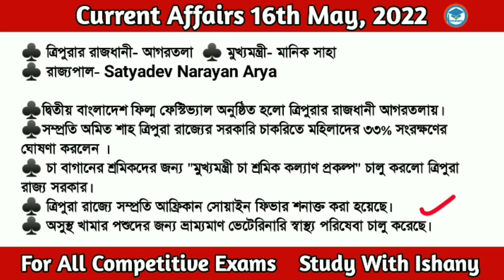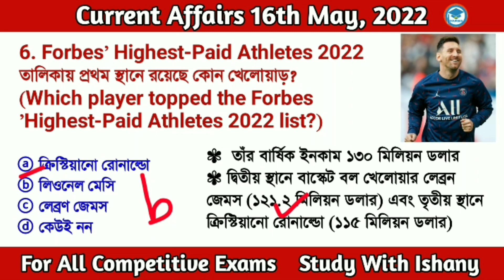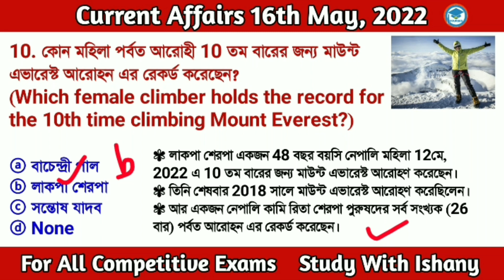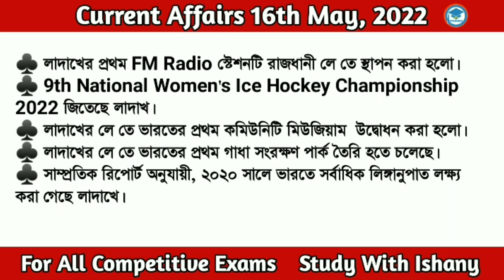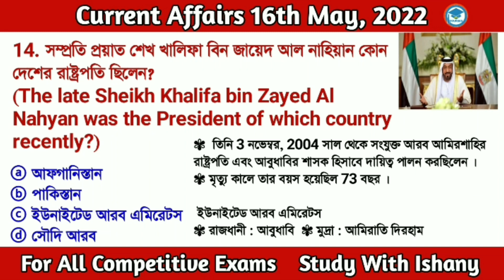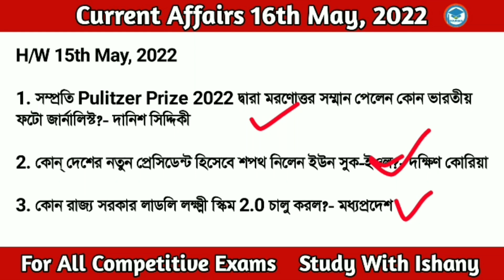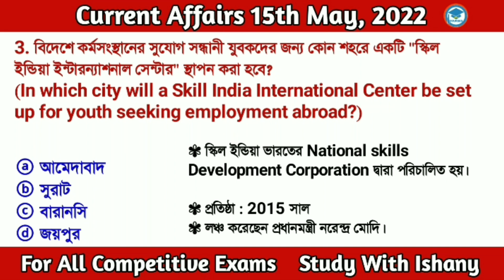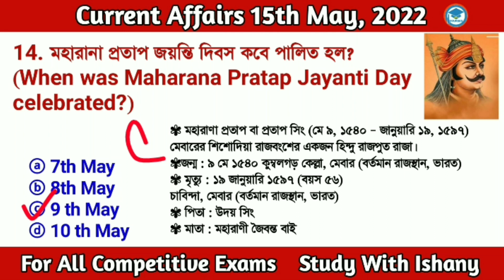Bengali Current Affairs Daily | Daily Current Affairs in Bengali Language | Study With Ishany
Discuss here

* International Family Day
* topped the Forbes ’Highest-Paid Athletes 2022 list
* Italian Cup 2022 title
*  2nd International Day of Argania
* new chief minister of Tripura

👉 সম্পূর্ণ April  মাসের কারেন্ট অ্যাফেয়ার্স এর

কারেন্ট অ্যাফেয়ার্স 2022
todaycurrentaffairs 2022
# 16th_May_current_affairs